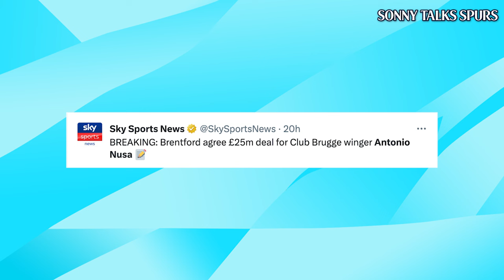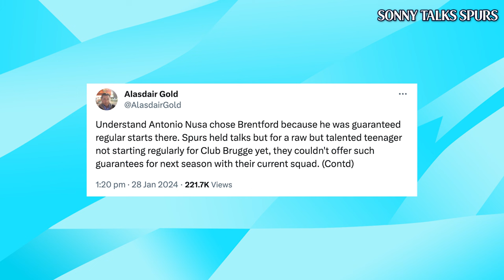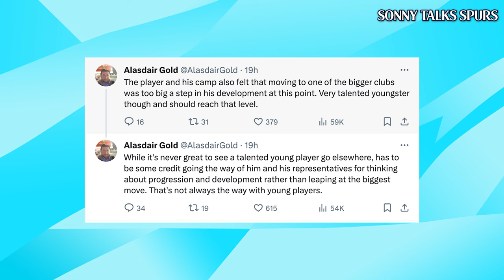Who will Antonio Nusa sign for?! 😱 🇳🇴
Thew new broke from Fabrizio Romano and David Ornstein that Brentford had agreed a deal to sign highly rated Club Brugge KV winger Antonio Nusa for £25m in the January transfer window ahead of Deadline Day - to the shock of Tottenham Hotspur fans who were sure Spurs would sign the winger ahead of their West London rivals.

But according to Alasdair Gold - Tottenham could not guarantee the Norwegian game time for next season and Brentford were keen to loan him back to Brugge this season as well.

The Bees are lacking fire power as Ivan Toney has only just returned from his ban and Yoane Wissa and Bryan Mbeumo have not been on top form.

Also, Brentford have good links to Norway, Denmark and Scandinavia due to their relationship with FC Midtjylland and squad players such as Kristoffer Ajer, Christian Nørgaard and Mathias Jensen to name but a few.

This won't dampen the Spurs hierarchy under Daniel Levy and their new transfer approach and Johan Lange/ Fabio Paratici will be on the search for new signings for the summer transfer window.

Tottenham are keen to sign Aston Villa midfielder Jacob Ramsey.

Spurs play Brentford in the Premier League (PL) at the Tottenham Hotspur stadium this week.

Brentford’s proposed signing of Antonio Nusa from Club Bruges thrown into doubt by complications in deal. Agreements reached but not finalised + taken backwards step. Could open door to others or no transfer this window
Brentford's deal for Antonio Nusa is now almost certainly off. Reason is due to knee and back issues during the medical. It's understood the knee issue is potentially quite serious.

Spurs' injury list now contains the likes of Manor Solomon, Alejo Veliz, Giovani Lo Celso and Ben Davies.

Sonny Talks Spurs content focuses on Premier League, Champions League, Carabao Cup (League Cup) and FA Cup talking about Tottenham Hotspur, Ange Postecoglou, Harry Kane, Heung-Min Son, James Maddison, Manor Solomon, Daniel Levy, ENIC, Joe Lewis, Richarlison, Dejan Kulusevski, transfer news, tactical analysis and much more. Sonny has made content with Rory Jennings from The Club, Joe Thomlinson/ Zac Djellab of Football Daily and Sky Sports, Harry Durham of talkSPORT, Ciaran Carlin of WillNE fame and James Lawrence Allcott, plus many Spurs channels which include - We Are Tottenham TV, The Irish Hotspurs and Hollie's Hotspurs!

Here's ChatGPT's SEO driven description: 🙏

🔥 In this exclusive video, we break down the incredible behind-the-scenes story of how Brentford pulled off a stunning upset to secure the signing of the highly sought-after talent, Antonio Nusa, beating out Premier League giants Tottenham Hotspur in the process! ⚽✨

🌐 Dive deep into the strategic manoeuvres, negotiations, and surprising twists that led to Brentford's triumph in the race for Nusa's signature. From the initial rumours to the final contract signing, we've got all the insider details you need! 🕵️‍♂️💼

🔍 Explore the key factors, including Brentford's ambitious vision, Nusa's personal preferences, and the financial aspects that tilted the scales in favour of the Bees. Get ready for an in-depth analysis that goes beyond the headlines to provide you with the complete picture of this transfer saga! 💡🔄

Who do you think played the masterstroke in this transfer saga, Brentford or Tottenham? Let the debate begin! ⬇️🗣️